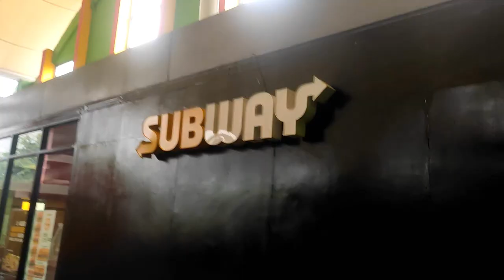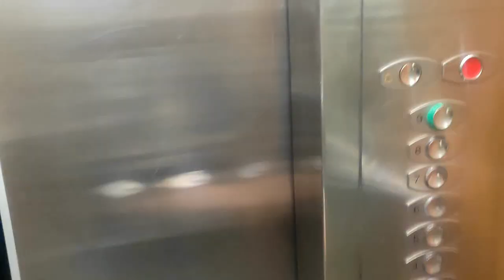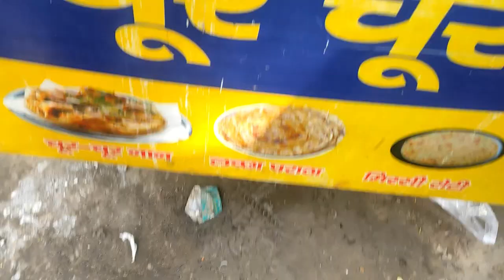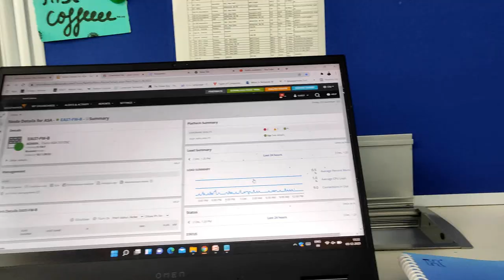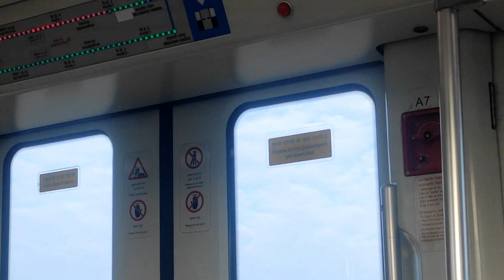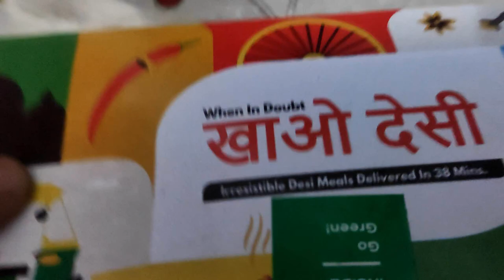My Office Tour😊 || IndiGo✈️ || vlog 12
I hope you enjoyed this vlog
THIS VLOG IS ABOUT DAILY
OFFICE LIFE,
Hit like 👍
for watching vlogs  ❤️

KEEP SUPPORTING,